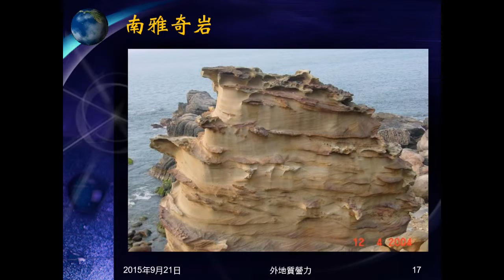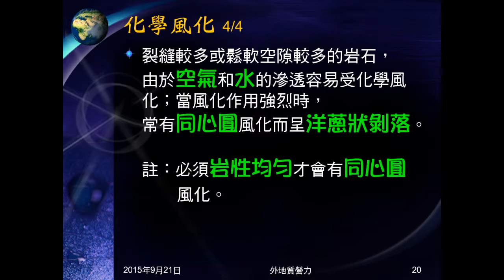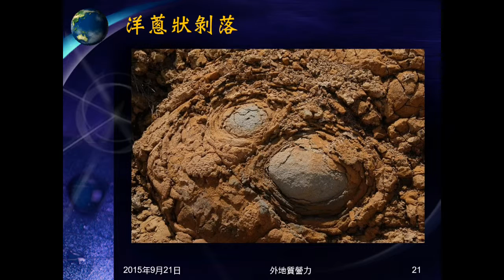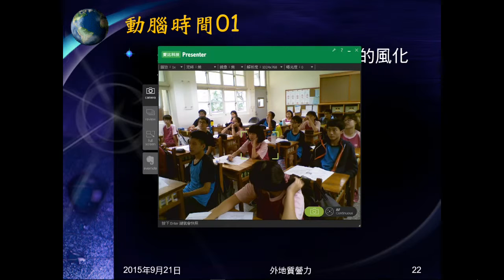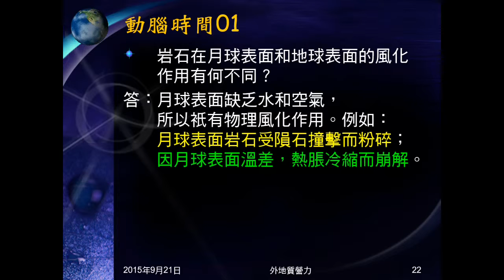104學年地科＿外地質營力05：化學風化（其它）；同心圓風化；動腦時間01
舉出除水以外的化學風化實例。介絡同心圓風化。動腦時間01問月球的風化作用與地球有何不同。